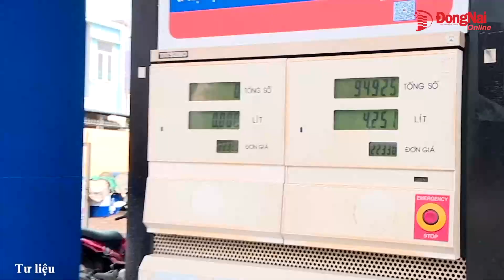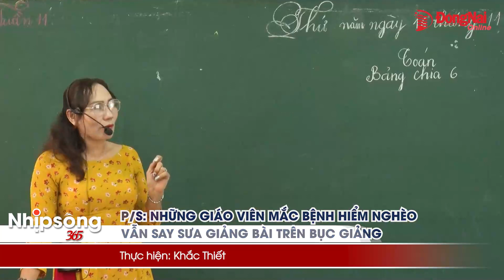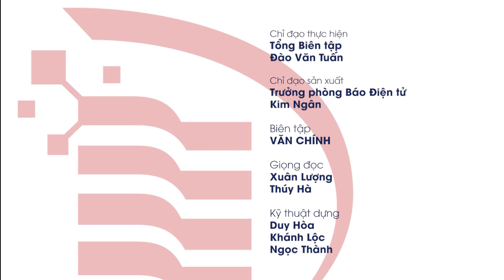final NSDN 18-11-2023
-Phát huy trí tuệ, đóng góp cho thành công của Đại hội lần thứ XIII Công đoàn Việt Nam
-Trên 110 ngàn sáng kiến, làm lợi 1,5 ngàn tỷ đồng
-Lãnh đạo Công an tỉnh thăm gia đình các nạn nhân tai nạn giao thông tại TP.Biên Hòa
-Sẽ điều chỉnh giá bán lẻ xăng dầu vào thứ năm hàng tuần